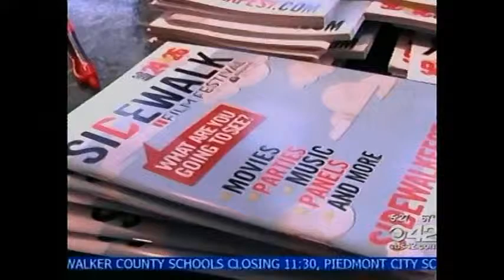WUA SIDEWALK SALON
The "Sidewalk Salon" @ ROJO is when local filmmakers network...tonight we highlight John Marc Green who directed his short film, Lipidleggin, which is based on a short story by F.Paul Wilson.